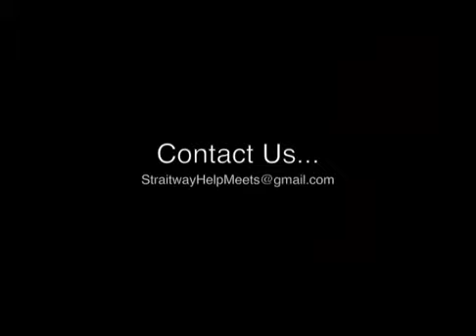Sister 2 Sister Broadcast 04-30-15 | The Contentious Woman and the Wise Woman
Join Sister Ashley and Sister Jennifer, as they share what the Father has for THE SISTERS!

LISTEN ANYTIME!!!